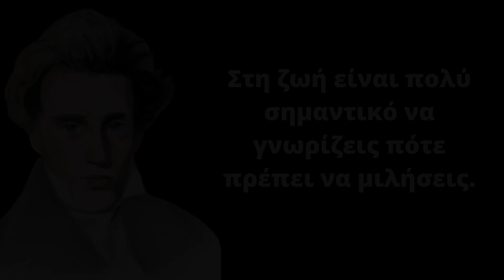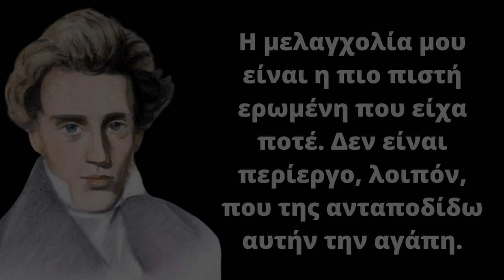20 Σοφά Αποφθέγματα του Σέρεν Κίρκεγκορ για την φιλία και τη ζωή! Σοφά Λόγια - Αφορισμοί - Ρητά